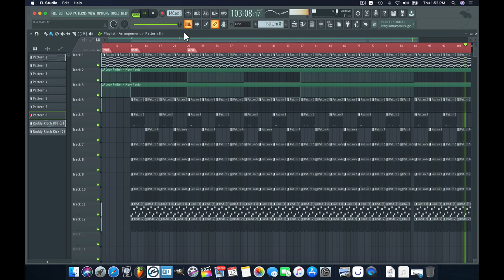TI - Ring (Best Instrumental) ft Young Thug | Drezy Remake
Artist Bio:
Clifford Joseph Harris Jr. (born September 25, 1980), better known by the stage names T.I. and Tip (often stylized as TIP or T.I.P.), is an American rapper, singer, songwriter, actor, record producer, and entrepreneur. Harris signed his first major-label record deal in 1999 with Arista subsidiary LaFace. In 2001, Harris formed the Southern hip hop group P$C, alongside his longtime friends and fellow Atlanta-based rappers Big Kuntry King, Mac Boney, and C-Rod. Upon being released from Arista, Harris signed to Atlantic and subsequently became the co-chief executive officer (CEO) of his own label imprint, Grand Hustle Records, which he launched in 2003. Harris is also known as one of the artists who popularized the hip hop subgenre trap music, along with Jeezy and Gucci Mane.

I am not the original owner of this song. I simply remade the song using FL Studio 12 or Logic Pro X.
I am not claiming that this song is mine in anyway.
I remade the song from scratch just to simply show the power of FL Studio (FRUITY LOOPS)

Gunna - Dollaz On My Head feat. Young Thug